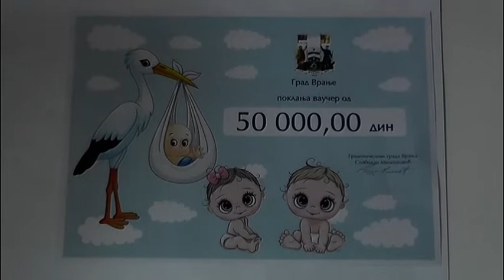AKTUELNO Prvorodjene bebe u Vranjskom porodilistu u 2020.god. danas posetili celnici grada Vranja